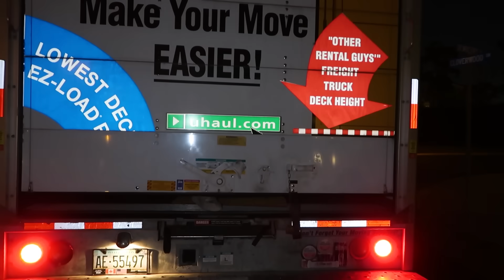LAST TO LEAVE THE MOVING TRUCK!!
We got thrown around so much. Thank you guys so much for watching!

If you see this, comment where you would want to move to, love you guys! :)